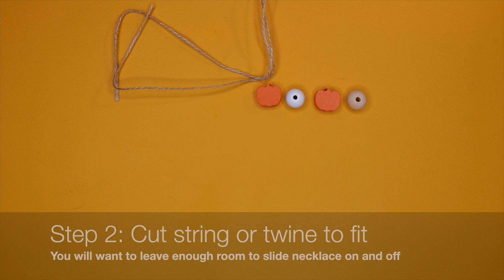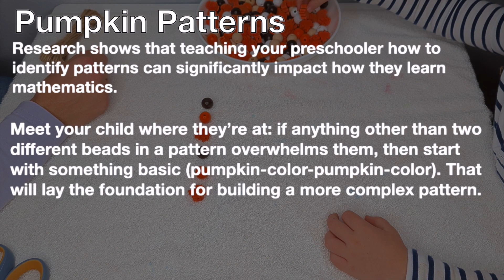Pumpkin Pattern Necklace: Identifying patterns with your toddler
Patterns are an essential building block to a child learning other mathematical concepts. This experiment lays out how to identify patterns, find the next step in a pattern, and show that patterns can look different than one another.

This is a fun experiment to learn math plus stay engaged by working on something creative. Not only that, but it's a great fine motor skill activity!

0:00 Introduction
0:08 Supplies needed
0:20 Step 1- Lay out your pattern
0:29 Step 2- Cut string or twine to fit
0:38 Step 3- Start building necklace
0:48 Step 4- Tie off the necklace
0:59 End results
1:11 How to get your toddler involved
1:59 The math behind it